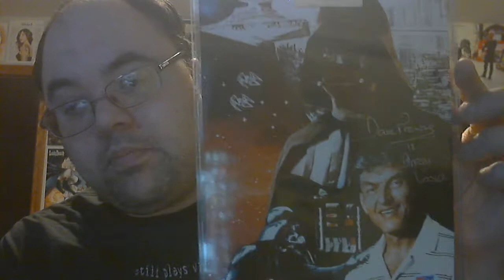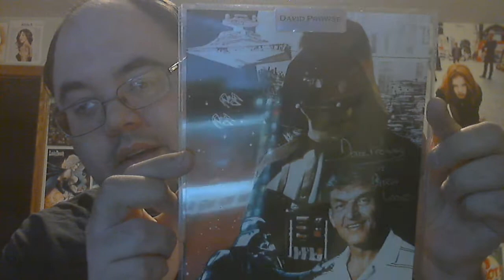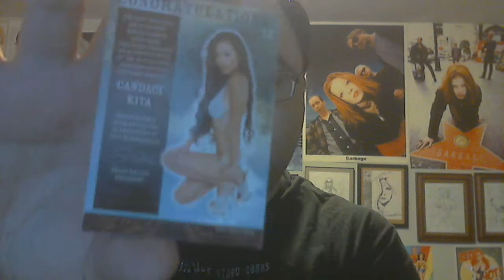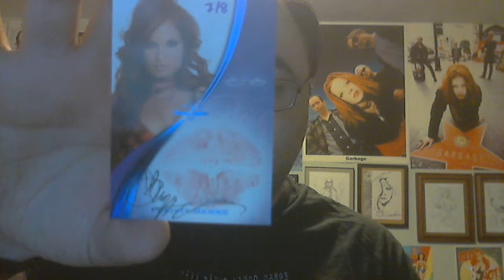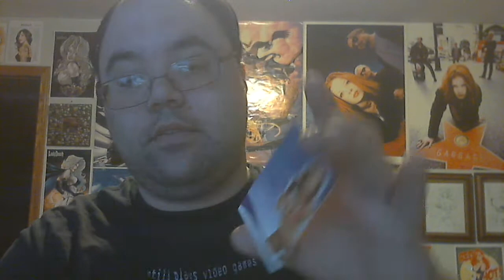2014 Benchwarmer Treasure Chest & Leaf Pop Century Signed Photo Box Break Recap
Here is what I got out of a box of 2014 Leaf Pop Century Signed Photo Edition & 2014 Benchwarmer Treasure Chest